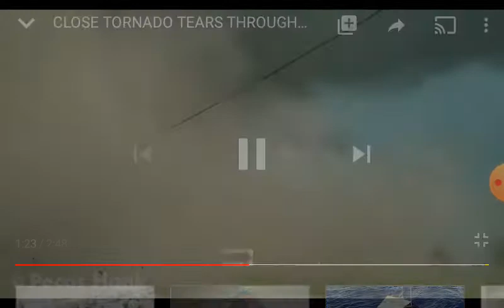Nước mắt đóng cửa qua thị trần madill oklahoma